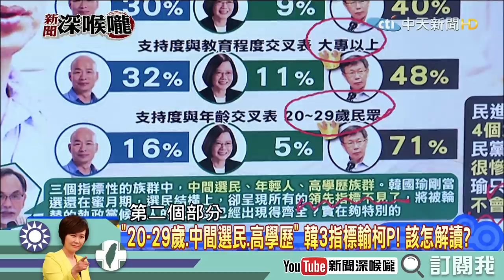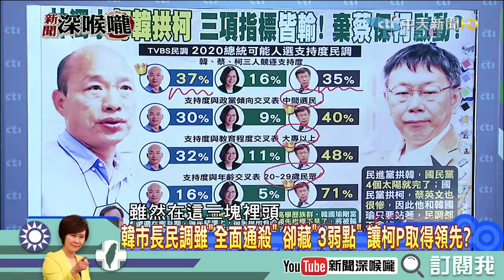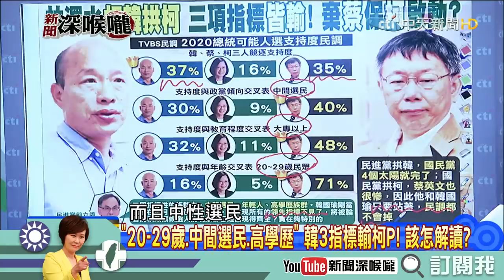《新聞深喉嚨》精彩片段 侯漢廷：韓國瑜不用見高官也能拿訂單 民進黨無能！